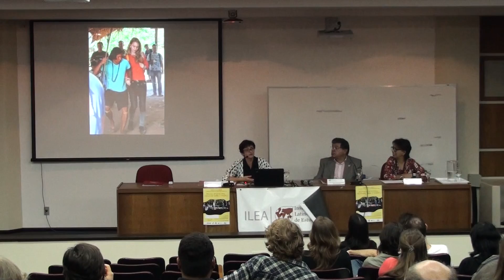UFRGS/ILEA (Oficina) Vivência Cultura Indígena Guarani-Mbyá 1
Oficina do ILEA: 3ª Atividade do Diálogo com a Cultura Indígena Guarani-Mbya ocorrida dia 09/05, no Auditório do ILEA.

Vídeo por Rafael Dalla Corte